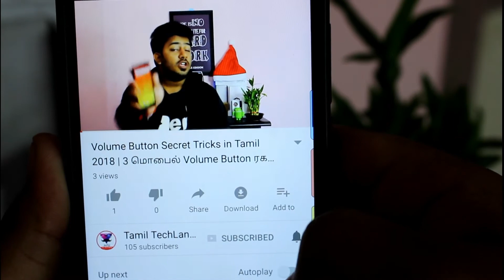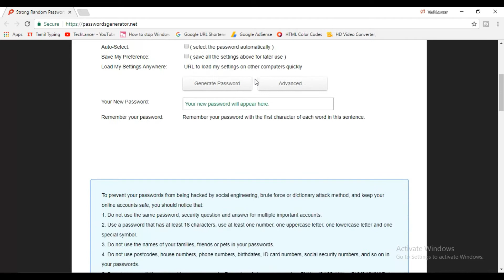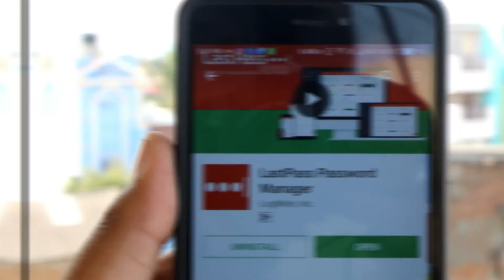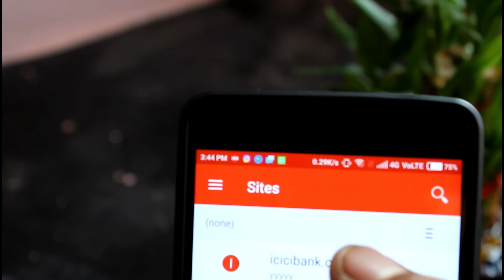Strong Password Tricks Tamil 2018 | கடின PASSWORD வைப்பது எப்படி? | Tips & Tricks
How to save password from Hackers? Setting strong password can defend you atleast from certain extent from Hackers. Check how to set strong password for important accounts in tamil.